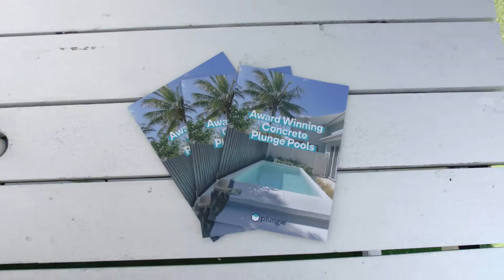Announcing a new era of home inclusions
So proud to announce our partnership with Metricon, making pool ownership a reality for more Australians.